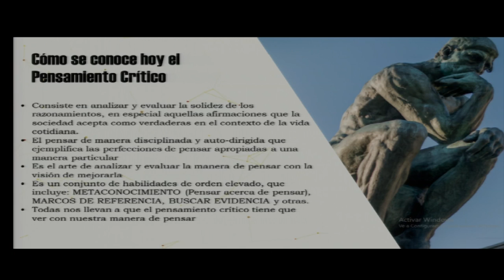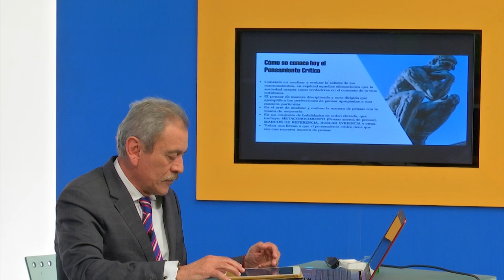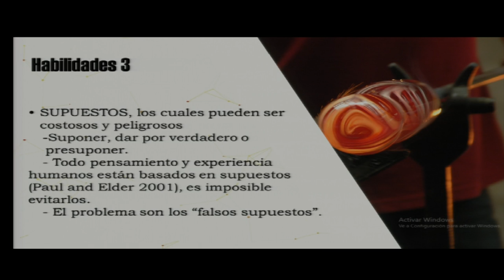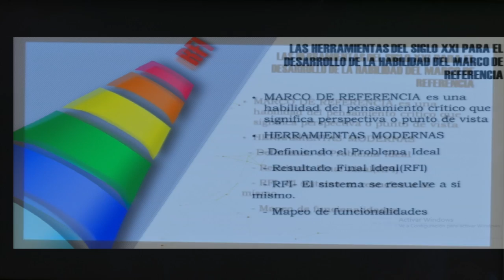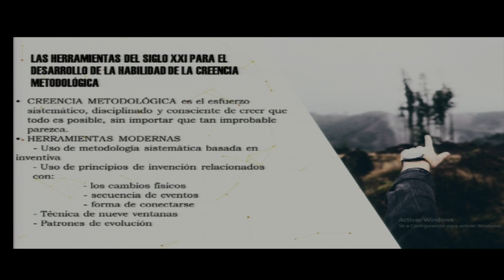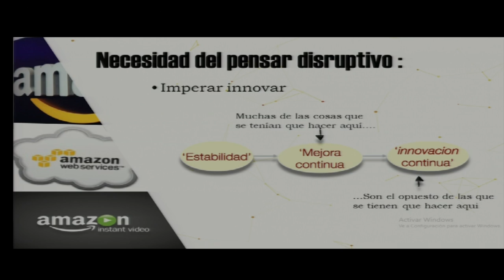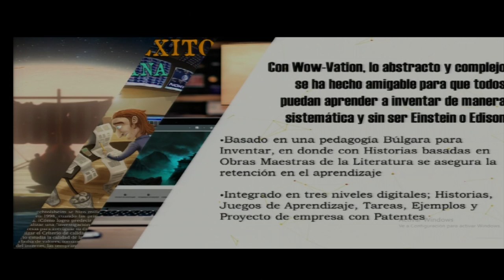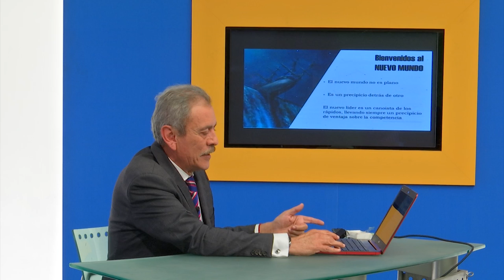EDULAB: El Pensamiento crítico en el siglo XXI.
Ponente: Eduardo Ruíz Esparza.

Lunes 13 de febrero/17:00 hrs.

EDULAB • Laboratorio de Innovación Educativa ILCE.

Instituto Latinoamericano de la Comunicación Educativa.